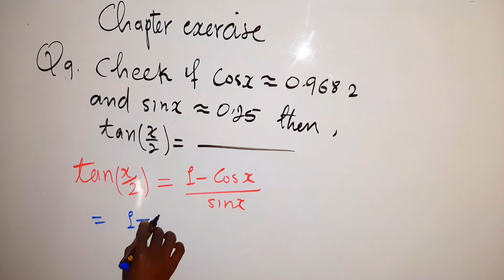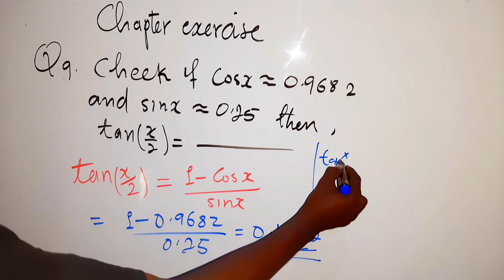Math F4 Trigonometry |Chapter Exercise | Q9. (@hageacademy ) by Shafie